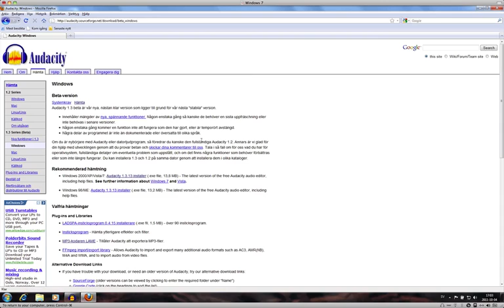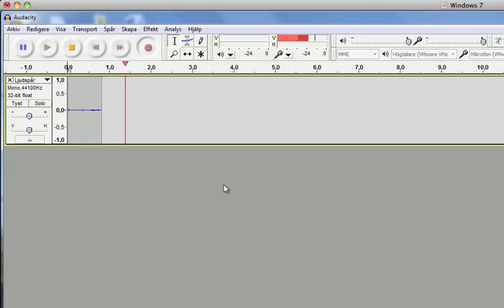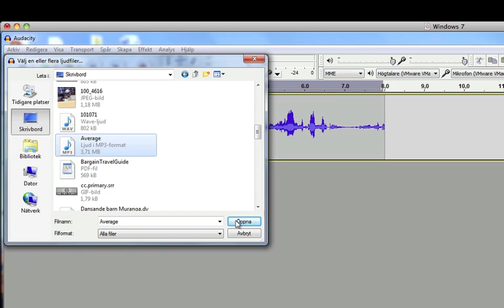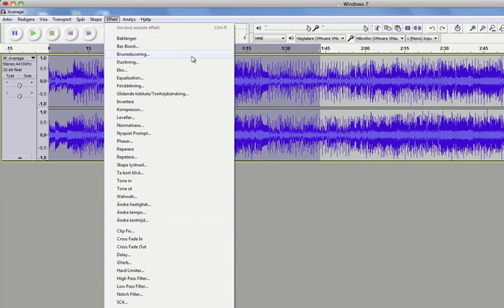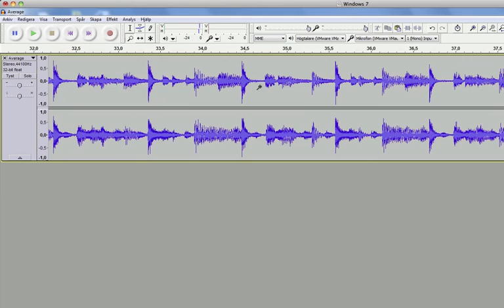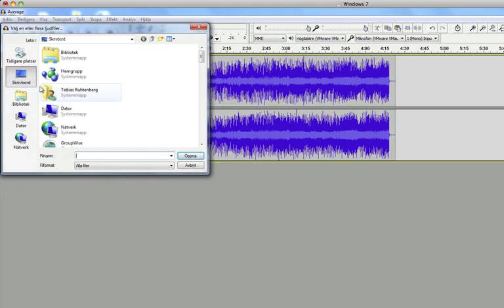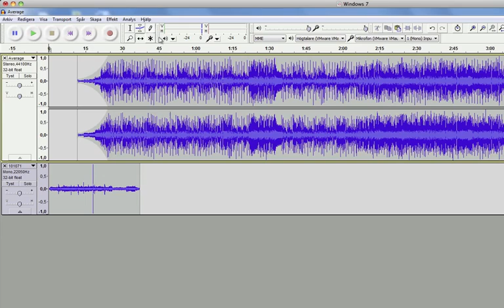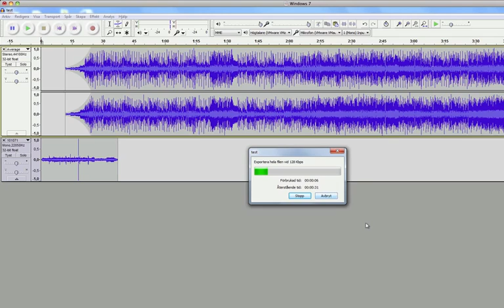Audacity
En kort genomgång i ljudredigeringsprogrammet Audacity.